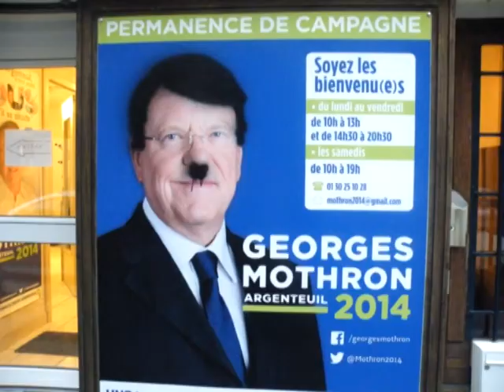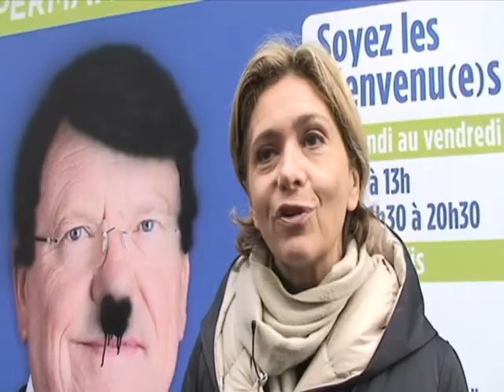Inauguration de la Permanence électorale de Georges MOTHRON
Dans la nuit du 3 au 4 décembre, la permanence électorale de Georges Mothron candidat à la Mairie d'Argenteuil a été  vandalisée. Valérie Pécresse venue inaugurer sa permanence avait condamné ce genre de pratiques.